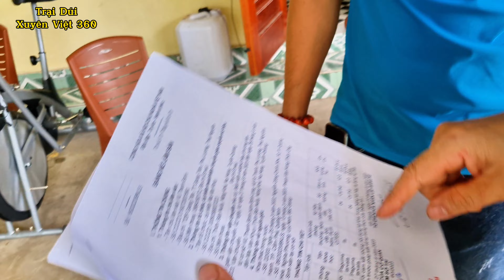Chọn giống chồn hương mốc bố mẹ đang giao phối cho khách Tuyên Quang. Toàn dàn bố mẹ chuẩn đét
Anh qua trại tham khảo mô hình chăn nuôi và chọn giống tại trại cho yên tâm nhé.
- Chi nhánh 1: Xóm 2, xã Vân Sơn, Huyện Triệu Sơn, tỉnh Thanh hóa. 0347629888
- Chi nhánh 2: Xóm Bình Long, xã Vô Tranh. Huyện Phú Lương, tỉnh Thái Nguyên. 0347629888
- Chi nhánh 3: Thôn Quyết Thắng, Xã Hòa Đông, Huyện Krông Pắk, tỉnh Đắk Lắc: 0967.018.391